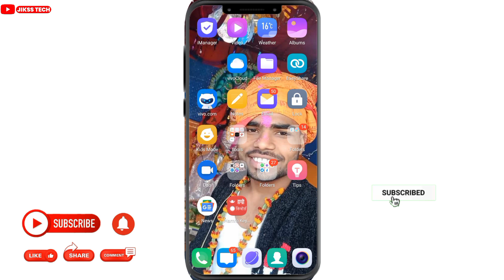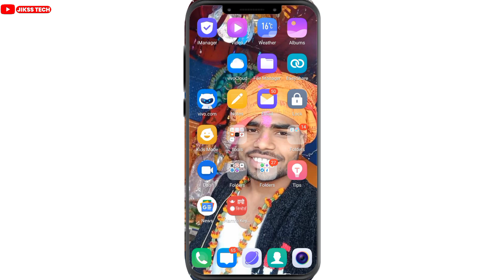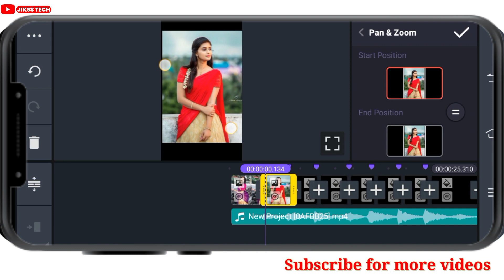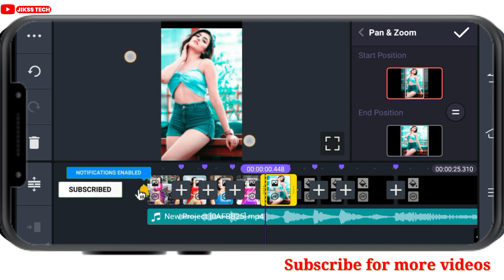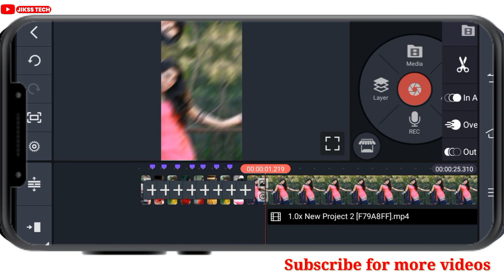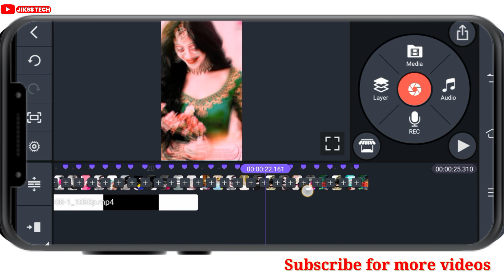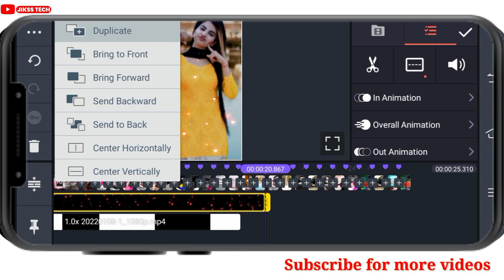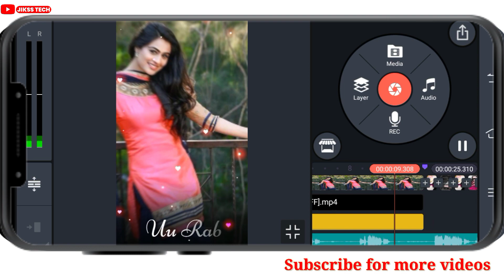Trending dj status video kaise banaye | kinemaster | bhojpuri lyrics dj status editing | new status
Your Query
1. kinemaster se dj status kaise banaye
2. kinemaster editing
4. status video kaise banaye
5.full screen status video kaise banaye
6. kinemaster video editing new style 2021
7. kinemaster video editing 2021
8. kinemaster status editing
9. new trending whatsapp status editing in kinemaster
10 . kinemaster new editing
11 . kinemaster status video kaise banaye
12. kinemaster status video kaise banayenge
13. dj video status kaise banaye kinemaster
14 . kinemaster se status video kaise banaye
15 . kinemaster se status video kaise banaye green screen

3. Instagram👉️
5. Twiter👉️

Like Button
Share Button